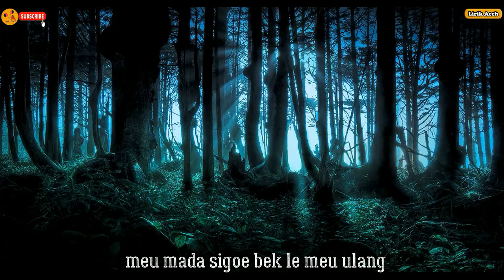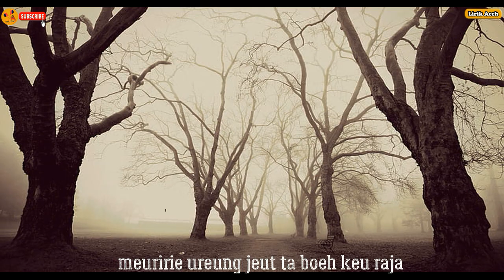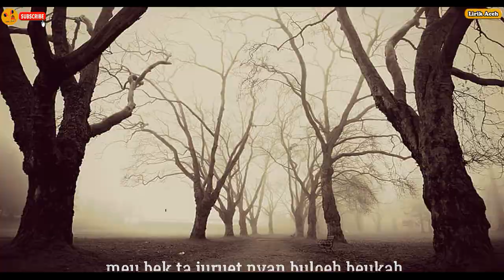SEUMIKE - Imum Jon Cover Rajiq Perdana (Lirik Lagu)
Lirik Lagu Bahasa Aceh
🎵 Judul : Seumike
🎙️ Vocal Asli : Imum Jon
🎙️ Vocal Cover : Rajiq Perdana

Supaya Bekembang lagi Channel ini.